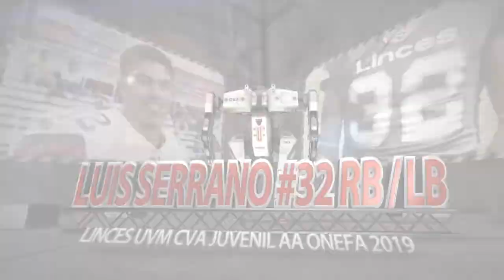HIGHLIGHTS LUIS SERRANO #32 RB/LB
Linces UVM Cuernavaca
Juvenil de Otoño 2019
ONEFA